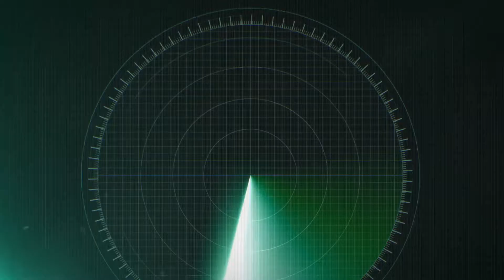Ambient Radar Logo Reveal-After Effects Template Videohive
Main features

    1920×1080; 25fps
    Expression Controls
    Requires Optical Flare
    No prerendered elements
    Videotutorial Inside